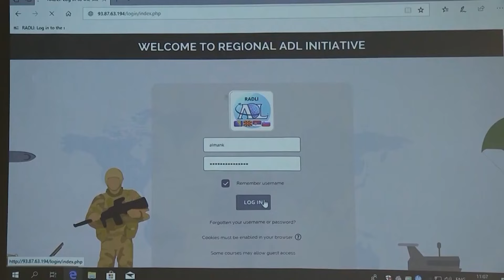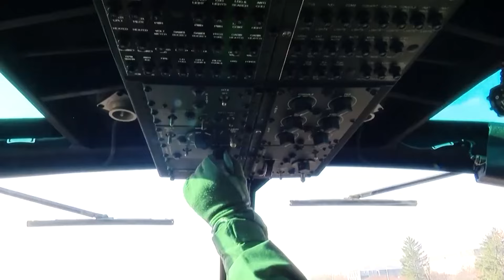BiH je na putu da postane nova članica NATO-a!